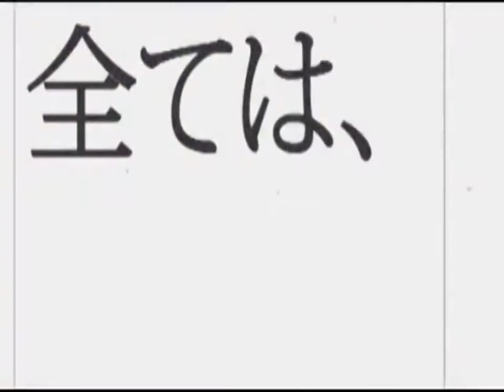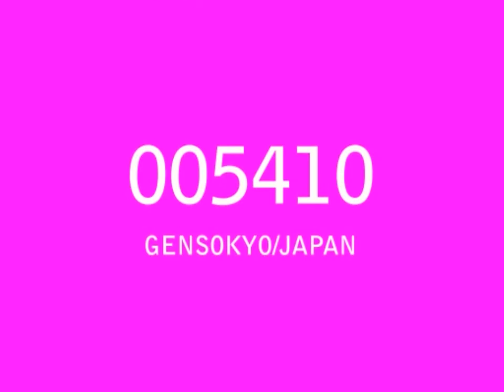TOHO CLOCK part3 2/2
"Which I collect animations of five seconds, and will tick away time of the fantasy volost"

The third collection of animations of TOHO CLOCK exhibited in Web.
That's all. participant 400 in all Really thank you for people!